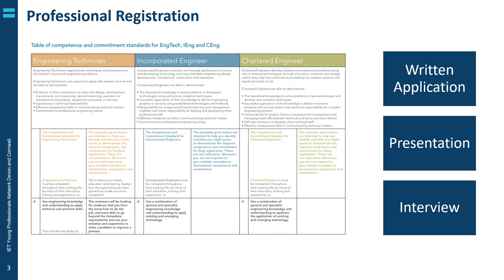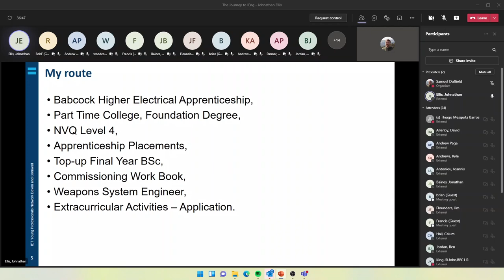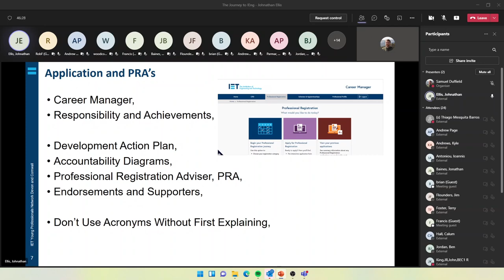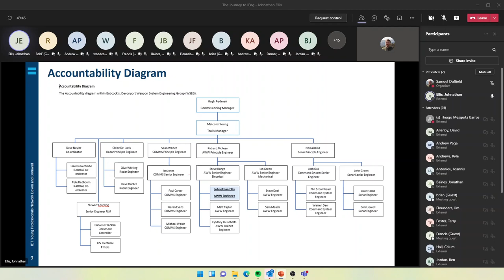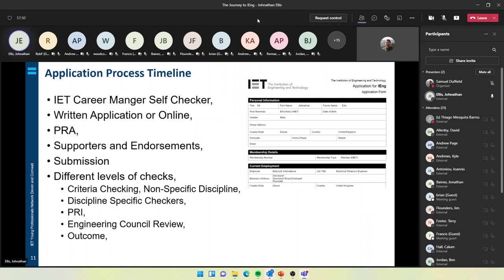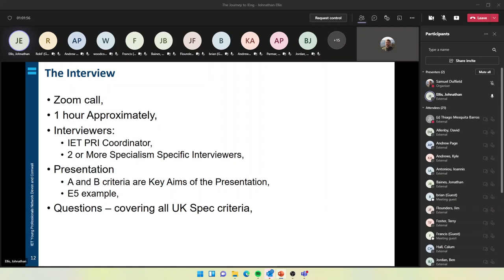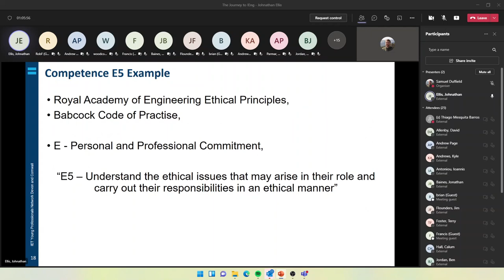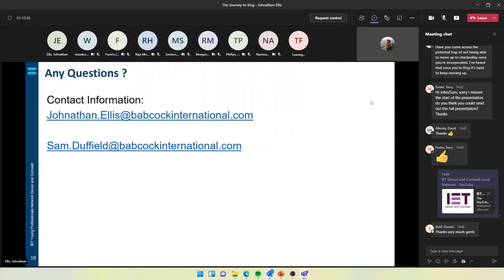The Journey to IEng - IET Devon and Cornwall LN YP Seminar